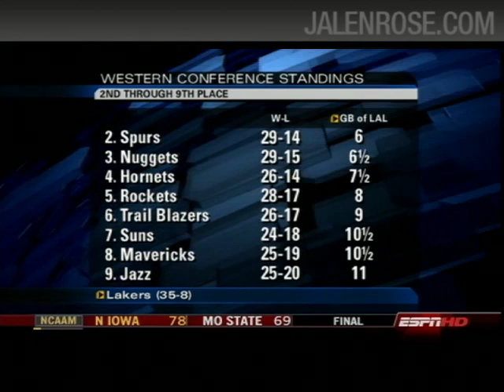Josh Smith Posterizes Steve Nash Jan 25 - Suns Beat Hawks - Jalen Rose Analyzes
J-Smith has a huge dunk over Steve Nash but Nash and the Suns fight off the Hawks to get the win.  Jalen Rose discusses on ESPN NBA Fastbreak.